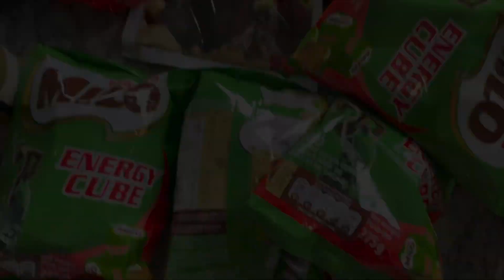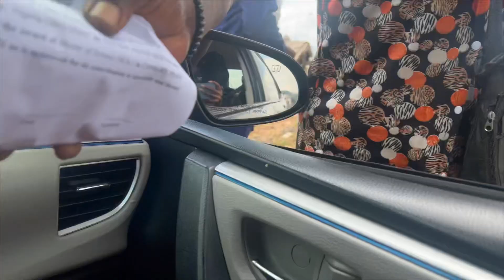FINALLY RELOCATING TO THE UK 🇬🇧 AS A FAMILY +MONETIZED ON YOUTUBE + BUYING FOODSTUFF TO THE UK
Hello beautiful, in todays vlog I went shopping to buy foodstuff for our trip and my kids had there cultural day in school to mark Nigeria Independence Day.

About me and family: I am a 20+wife of a medical practitioner and  mom of 3 amazing girls living in abuja Nigeria.i love living life,having fun while being a mom and putting smile on peoples face.